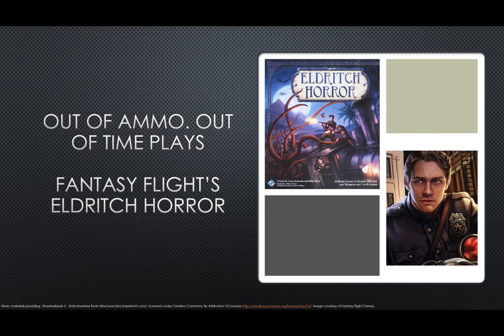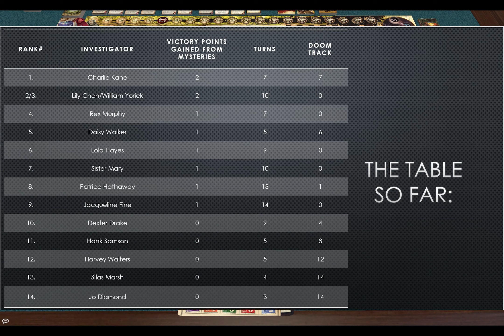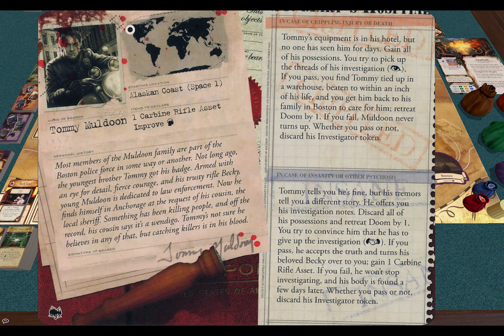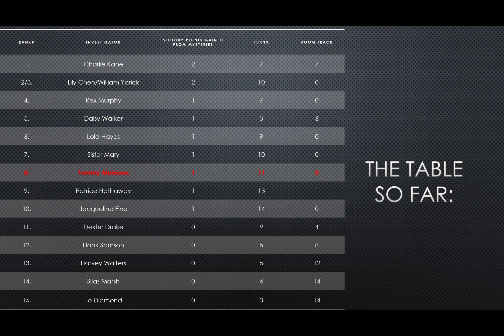The Investigator Games. Eldritch Horror Edition. Episode 15. Tommy Muldoon vs Azathoth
In this episode of Eldritch Horror, Tommy seeks to end Azathoth and bring order back to the world. How will he go? Will he make an arresting performance or will Azathoth get away scott free!!